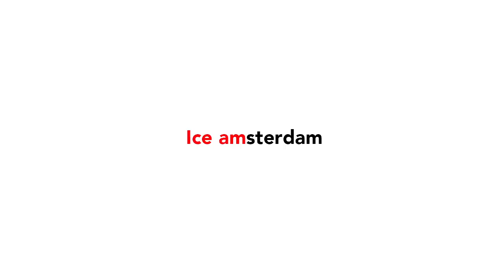Ice skating on Amsterdam Canals Winter 2012 • Cinematic Orchestra - To Build A Home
Let us take you on a journey across the beautiful canals of Amsterdam. For the first time in 15 years they are completely frozen and set the scene for a lot of ice fun.

The beautiful song is called 'To Build A Home' by Cinematic Orchestra.

Video made by Jaap van den Biesen and Justin Knaven

Camera: Canon 7D
Lens: Tokina 11-16 F2.8
Steadycam: Glidecam HD2000